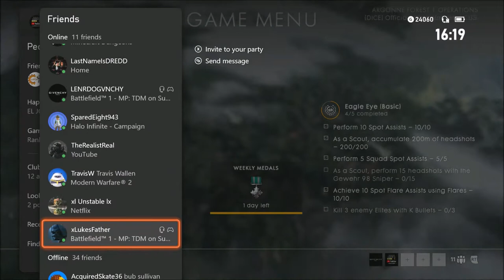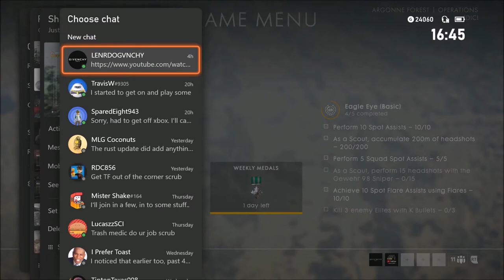122 KILLS as a Medic (+35 REVIVES)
122 KILLS as a Medic (+35 REVIVES)